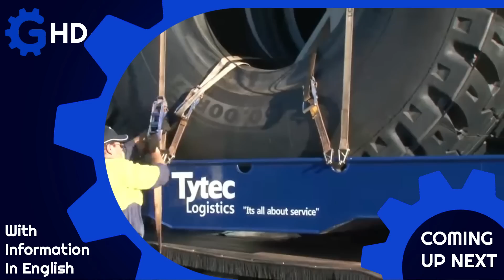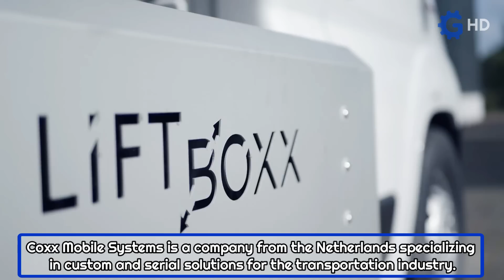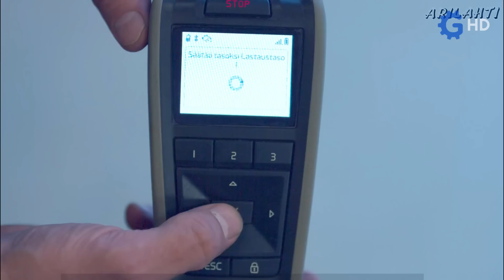THE MOST AWESOME SPECIAL PURPOSE TRUCKS AND TRAILERS YOU SHOULD SEE ▶ DOUBLE WIDE HEAVY HAUL